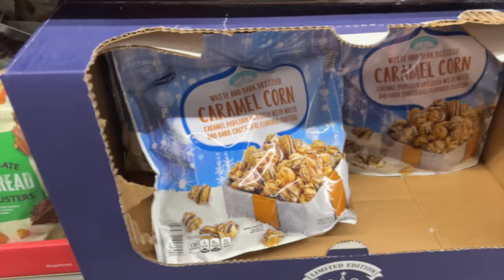VLOG: GET IT ALL DONE | ALDI GROCERY SHOP WITH ME | COOK WITH ME | BAKE WITH ME | CHATTY VLOG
This video is Bellway!

VLOG: GET IT ALL DONE | ALDI SHOP WITH ME | COOK AND BAKE WITH ME | CHATTY VLOG

DIY VINEGAR CLEANER:
3/4 cup of vinegar
3/4 cup of rubbing alcohol
1 tablespoon of dawn dish soap
30 drops of your favorite essential oil

Homemade Shower Cleaner Ingredients:

You will need the following ingredients to make a homemade shower cleaner:
2 cups of vinegar - warm in the microwave for 2 to 3 minutes
3/4 cup of dawn dish soap
Whatever, essential oil you prefer
Funnel

Music Credit